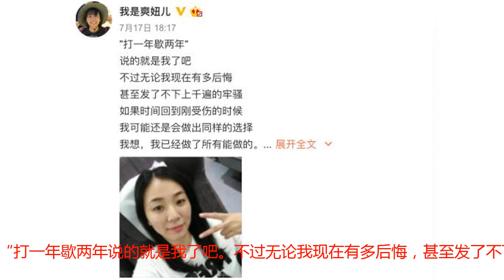女篮头号女神淡出无缘亚运会，28岁饱受伤病困扰她走到退役边缘吗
中国女篮结束了亚运会小组赛的首场比赛，面对泰国女篮，中国女篮没有遇到挑战，110比42轻松迎来了开门红。这一战，中国女篮总共有6人得分上双。比赛的第一节基本上就奠定了全场的基调，第一节中国女篮30比7领先了23分。现在的中国女篮内线在亚洲优势还是不小，两大内线李月汝得到15分6篮板3助攻，韩旭得到11分9篮板5盖帽4助攻。然而，在外线，女篮依然在寻找苗立杰的接班人。让人遗憾的是，曾经的苗立杰接班人赵爽，因为伤病无缘了这次亚运会。其实，随着新一代女篮外线球员的成长，赵爽已经逐渐被人遗忘了。很多人知道赵爽是因为她的美貌，赵爽有着女篮第一女神之称，靓丽的外表，再加上模特身材，赵爽多年来一直有着女篮头号美女的称号。可是，赵爽在球场上的高度始终无法达到她颜值那样的高度。1990年出生的赵爽如今28岁，也算是女篮一名老将了。随着年龄的增大，伤病也是越来越频繁光顾赵爽。在去年的亚洲杯上，赵爽大腿严重拉伤，这让她缺席了上赛季WCBA的比赛，一整个赛季都报销了。如今，赵爽还在养伤的过程中。最近，赵爽也是发微博表达自己对伤病的无奈，“打一年歇两年说的就是我了吧。不过无论我现在有多后悔，甚至发了不下上千遍的